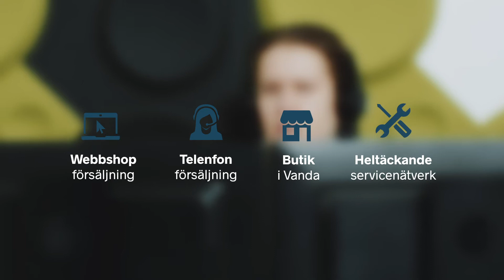Skand – Framtiden inom lätt elektrisk transport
Skand har snabbt vuxit till ett av de ledande varumärkena för lätta elektriska fordon i Norden. Härnäst kommer Skand att överta europeisk marknad inom sin snabbt växande bransch. Skand Oy öppnar sin finansieringsrunda på Invesdor.com, håll dig uppdaterad!